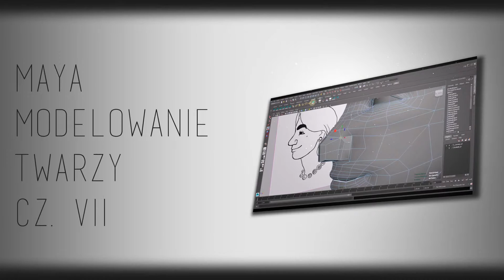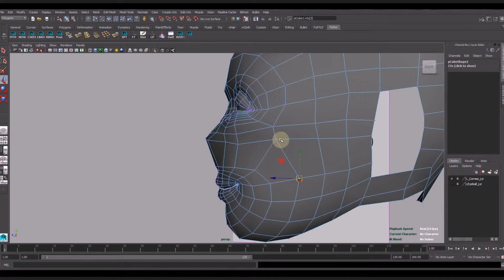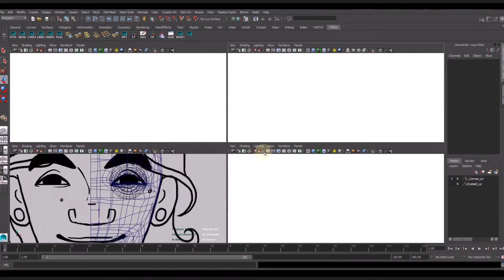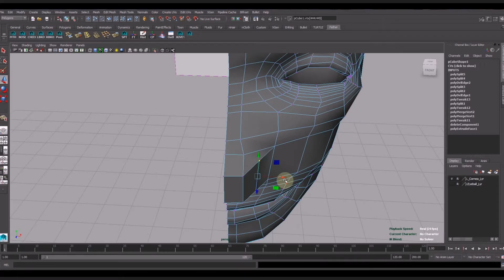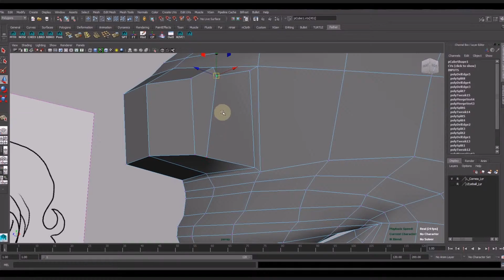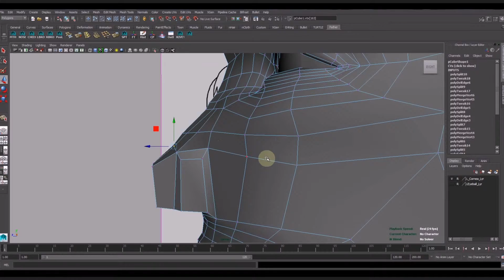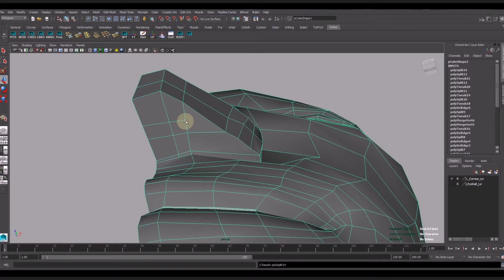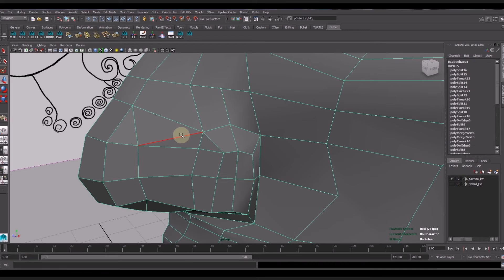Maya modelowanie Twarzy cz. 8